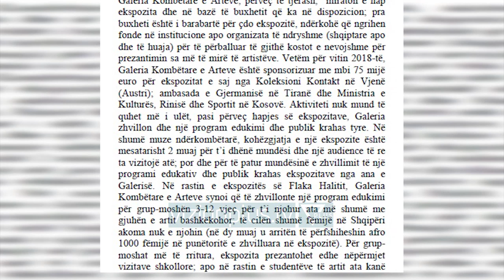Piktorët akuza drejtorit: Ktheu institucionin në monopol - News, Lajme - Vizion Plus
Për shumë artistë Galeria Kombëtare e Arteve është kthyer në një institucion hermetik, që nuk po kryen funksionin e saj primar, atë të promovimit të artit dhe kulturës. Sipas tyre, titullari i këtij institucioni ka mbyllur dyert ndaj artistëve dhe punëve të tyre.Dekani i Fakultetit të Arteve Pamore, Ardian  Isufi është shprehur se po ndodh një handikap ku ka një mbyllje të galerisë“Po ndodh një handikap ku ka një mbyllje të galerisë, ka jashtzakonisht pak aktivitete që nuk e justifikon fare institucionin për sa i përket publikimit të veprave, eventeve dhe mbi te gjitha është moskomunikimi që galeria ka me artistët, palët e interesit. Në vënd që të kishim një Galeri Kombëtare që të analizohet me shumë kujdes fenomene dhe cështje të kulturës e përtej. Kemi një galeri ku Shkololli po e përdor thuajse si galerinë e tij individuale. […]Sot galeria ne vetevete nuk komunikon mediatikisht, publikisht ashtu sic duhet në periudhe periodike për të informuar publikun dhe palët e interesit. “Për piktorin Ardian Devolli, gjëndja e Galerisë asnjëherë nuk ka qënë për tu lavdëruar, por vitet e fundit është rënduar më shumë.“Galeria Kombëtare e Arteve është një institucion që në rradhë të parë i shërben njerzëve, është një shtëpi e madhe ku artistët duhet të ndjejnë kënaqësi kur shkojnë, por galeria është kthyer në institucion ku artisët as nuk duan të shkojnë më, i ka krijuar një ndejsi largimi një ndjesi deri në përbuzje. “Në 2017 galerianumëronte 17 ekspozita, dhe gjatë 2018 në galeri pati një rënie te ndjeshme pasi pati vetem tre aktivitete.Ndër të tjera dekani Isufi, është shprehur se çështja është që kur nuk ke një platformë paraprake si Shkololli, i cili tani ka fillluar të thotë aktualisht disa gjera.“Cështja është që kur nuk ke një platformë paraprake si Shkololli, i cili tani ka fillluar të thotë aktualisht disa gjera: Cfarë do bëhet nesër dhe pasnesër në GKA, por aty ka shumë cështje që janë për tu diskutuar. Nuk merret fare parasysh arkivi i GKA, vendosja  e këtij arkivi në format bashkohor, dixhitalizim, në vënd që të kalojmë dhe të kemi ide vizionare në platformën e GKA kemi kaluar në idenë e 4 ekspoziatve për 12 muaj që është një mbyllje dhe stanjacion,thjesht duke u justifikuar që ekspozitat duan si të thuash pregatitje më të madhe, kjo ëhstë një gjë por nuk mundet që me këtë të justifikohen vetëmm 4 evente të cilat vendosen vetëm nga titullari i GKA duke e errësuar dhe duke mos marrë fare parysh fenomene reale që ndodhin në rajon Europë dhe botë dhe ne duhet ti kishim patjetër sfidë të artit pamore.”Ai për mua është zoti askushi sepse nuk mund të bëhet një drejtor Galierie dikush që nuk ka një biografi artistike, dhe të pasur nga fusha kritike, gjë që sjell kompleksin e inferioritetit, pa llogarit konceptin në provincealizmin e tmerrshëm, nuk perfillen fare artistët shqiptarë dhe ky zgjedh dy,tre asrtisë nga Kosova dhe e kthen në galeri private, është shprehur Ardian Devolli.Por te kontaktuar nga Vizion Plus, stafi i galerise i përgjigjet këtyre akuzave, se ekspozitat nuk përcaktohen nga titullari por nga bordi drejtues. Ndërsa numri i ulët i ekspozitave justifikohet me mungesen e fondeve.